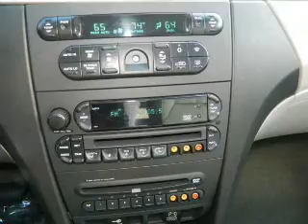2007 Chrysler Pacifica - Miami FL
Year: 2007
Make: Chrysler
Model: Pacifica
Trim: Limited Minivan 4D
Engine: 6 cylinder 4.0 Liter
Transmission:
Color: Bright Silver Metallic
Mileage: 43837
Address:
13800 SW 137th Ave